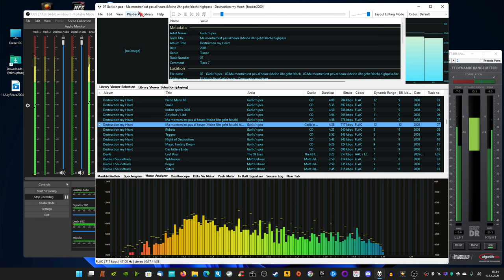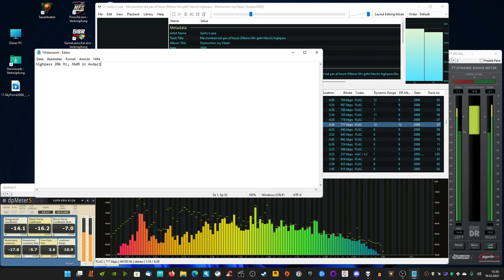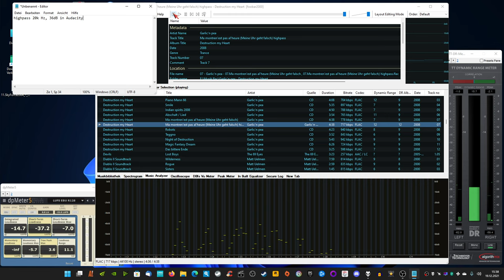"wDtaVd" (after highpass 20hz, 36db, audacity), Garlic'n pea - meine uhr geht falsch